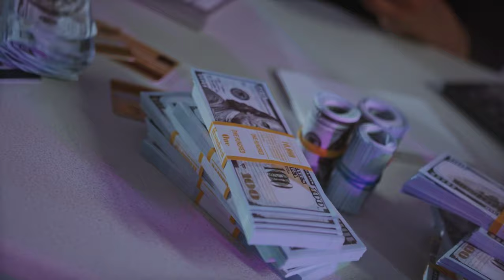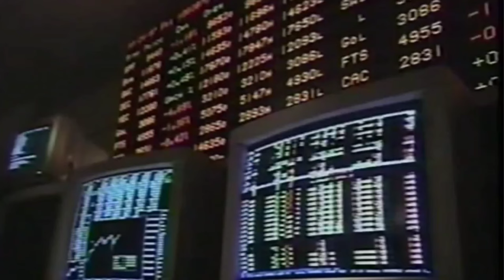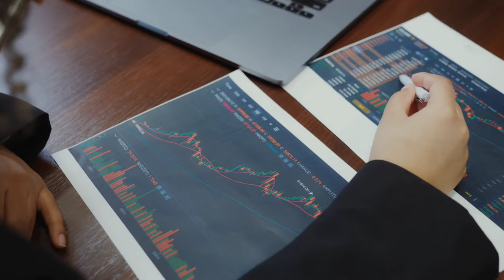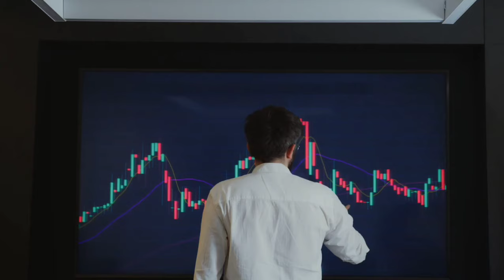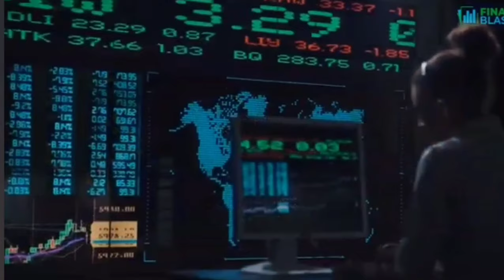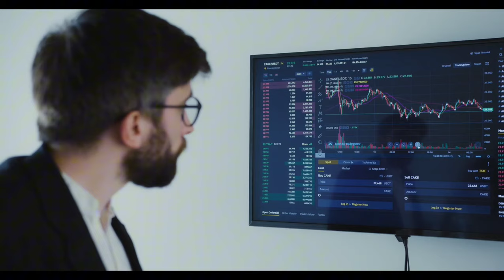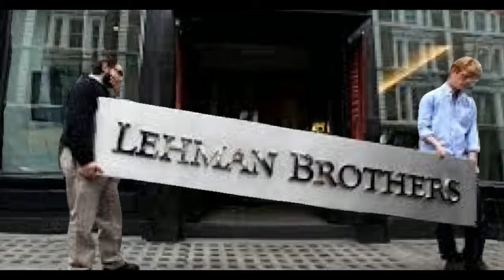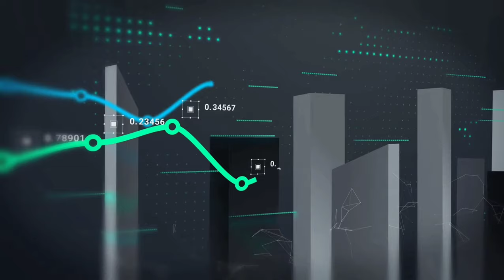How This Japanese Trader turned $15,000 into $150,000,000 - BNF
In this Video, we would be know how a Japanese Trader named Takashi Kotegawa (BNF) was able to grow his $15,000 portfolio to over $150,000,000. He also made $15,000,000 in a single trade on J-Com co as a result of an employee error at Mizuho Securities.

BNF's journey began like many others—humble and full of uncertainty. Born in Ichikawa, he moved to Osaka for college, where he struggled with finances like any other student. But one fateful day, while channel surfing, he stumbled upon a TV special about the stock market. This program was a turning point. The excitement and potential of stock trading captivated him, and he decided to delve into the world of finance.

If you are a new or experienced trader and need to learn important trading concepts and be inspired by successful traders then you are in the right place. I make videos on: Weekly Forecast, Trading Psychology, Back-testing, Live trading sessions, Trading interviews with successful traders, etc.

My aim is to deliver great quality content that will help you succeed in your trading journey.